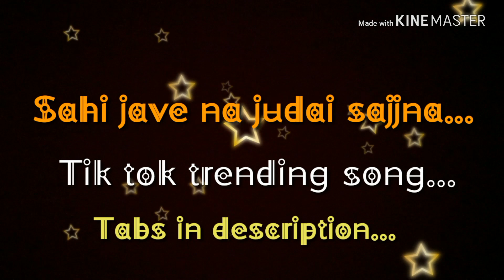Tik Tok,Trending song,Teri pyari pyari do Akhiyan.., guitar tabs,lesson,/satish telugu guitar songs,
if u want to learn guitar..whats up me..online classes 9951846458
Guitar tabs for Tik Tok trending song, Teri pyari pyari do Akhiyan

TABS...
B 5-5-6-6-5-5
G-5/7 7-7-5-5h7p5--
D 8

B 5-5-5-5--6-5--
G---5-5 7 7
D-8

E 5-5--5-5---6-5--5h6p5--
B 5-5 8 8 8
G-5/7

E 5
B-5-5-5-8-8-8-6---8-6